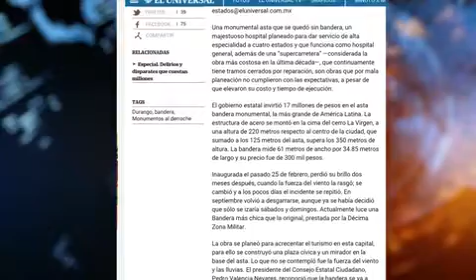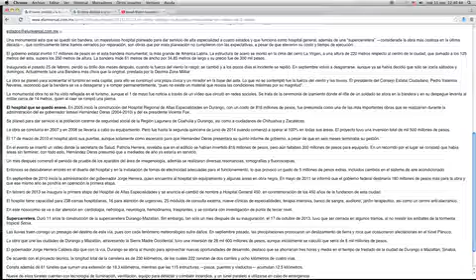Incorrecta la información sobre obras en mal estado